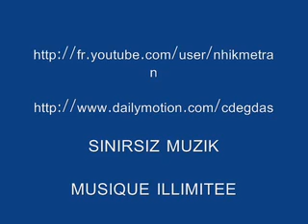Ahmet Kaya Hadi Bize Gidelim